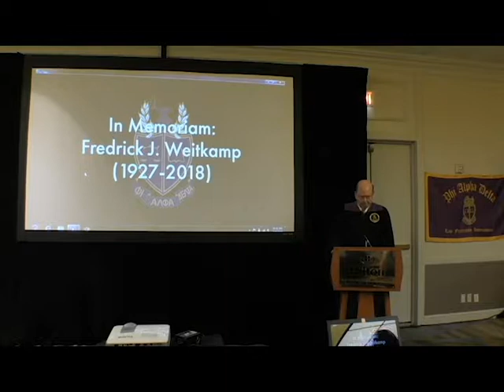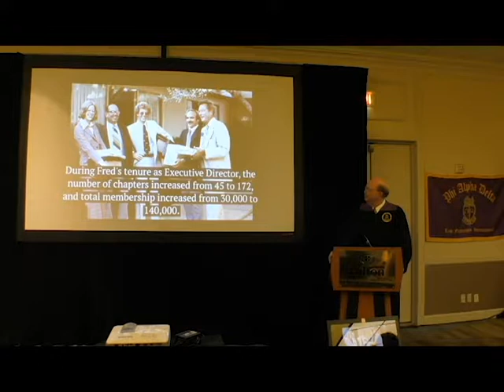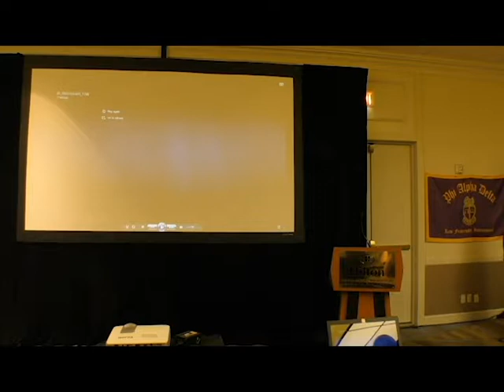Fredrick J. Weitkamp Memorial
Memorial for Fredrick J. Weitkamp presented at the 2019 Phi Alpha Delta Leadership Summit on 7/20/2019.